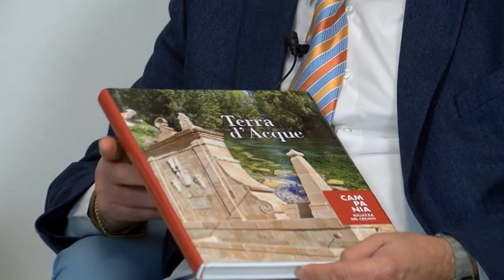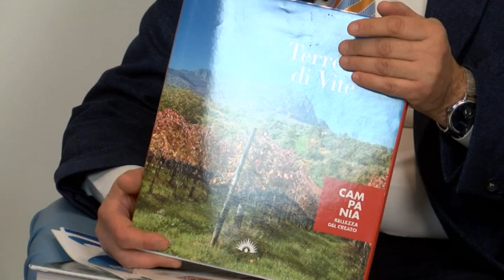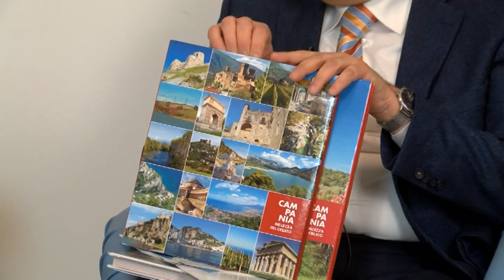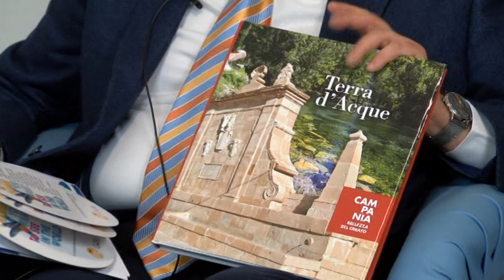Il Salotto 1 marzo 2023